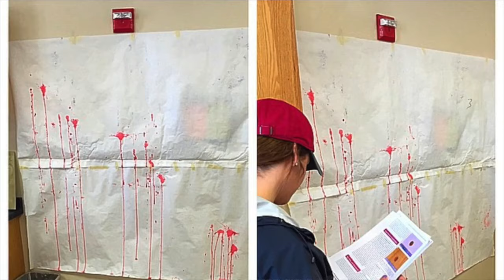Meet Science Professor Dr. Joe Scozzafava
Professor Dr. Joe Scozzafava - or "Scozz" as often referred to - uses his experience as a former family physician and medical examiner to teach hands-on courses in anatomy, physiology, other life sciences, and forensics.